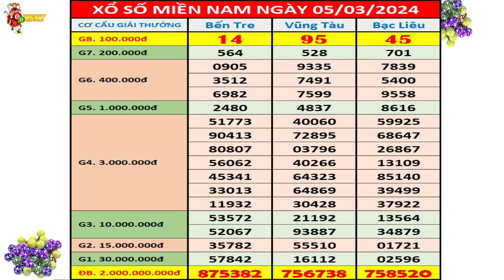Kết quả xổ số miền nam hôm nay ngày 5/3/2024 (xs Bến Tre, xs Vũng Tàu, xs Bạc Liêu)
+ Thứ 2: TP. HCM (xshcm), Đồng Tháp (xsdt), Cà Mau (xscm)
+ Thứ 3: Bến Tre (xsbt), Vũng Tàu (xsvt), Bạc Liêu (xsbl)
+ Thứ 4: Đồng Nai (xsdn), Cần Thơ (xsct), Sóc Trăng (xsst)
+ Thứ 5: Tây Ninh (xstn), An Giang (xsag), Bình Thuận (xsbth)
+ Thứ 6: Vĩnh Long (xsvl), Bình Dương (xsbd), Trà Vinh (xstv)